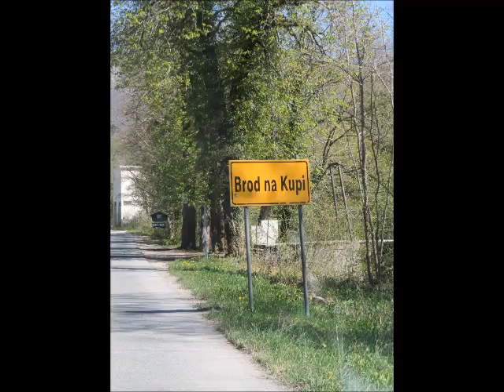Dolinom Kupe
Vožnja cestom od Broda na Kupi do Zamosta po desnoj (hrvatskoj) obali Kupe. Ova je cesta konačno dovršena pred nekih pešest godina. Prije toga su Hrvati putovali do Hrvatske ili naokolo preko Čabra ili kroz Janšaland!

24. travanj 2021.